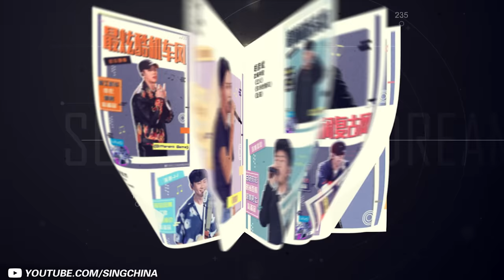[ 超人气！] 林俊杰 JJ Lin 《梦想的声音3》单曲合辑 Sound of My Dream Music Album /浙江卫视官方HD/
《梦想的声音3》全12期已更新！定制音乐歌单每周五晚放送！

《梦想的声音3》是一档由浙江卫视倾力打造的素人歌手向歌坛宿将发起挑战的节目，由林俊杰JJ Lin、胡彦斌Tiger Hu、谭维维Sitar tan、张靓颖Jane Zhang担任四大常驻导师，王嘉尔Jackson Wang担任前四期X导师。

01
02
03
04 Lemon tree
05
06
07
08
09
10
11 爱的初体验 & Back to black